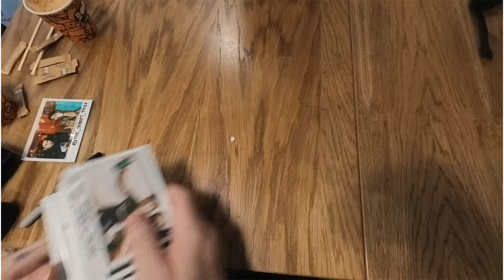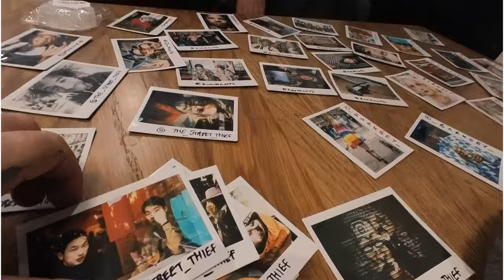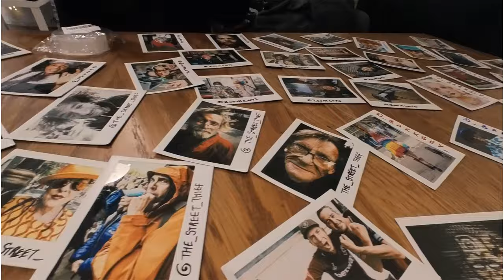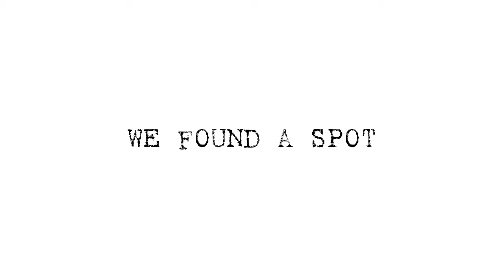A DIY Street Photography Installation in East London + Portraits and POV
SHOW NOTES

In this video I hook up with Danny and Todd, who run the BadAss Street Photography community on Instagram and Facebook. Our mission … to create a cool little DIY instax street photography installation in Brick Lane London

MY GEAR

Go Pro Hero 9
Fuji XT4 (See above)

EDITING SOFTWARE
8mm (Iphone app)
Adobe Lightroom
Adobe Photoshop

SMARTPHONE
Hipstamatic